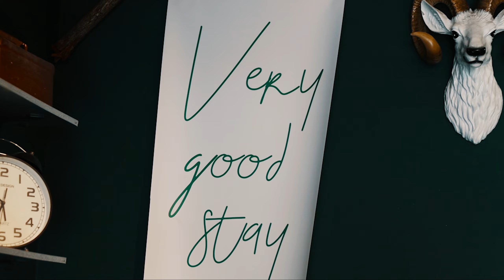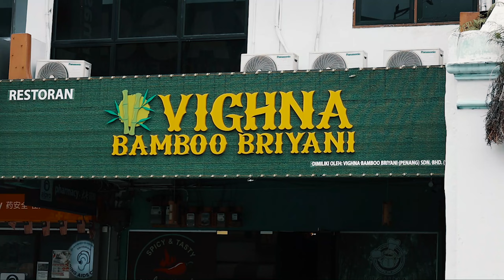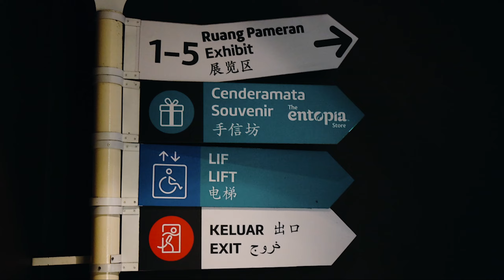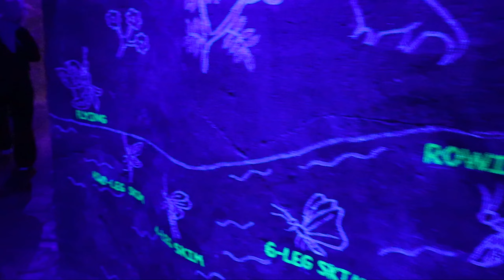Things to do in PENANG Malyaia | مدينة بينانج في ماليزيا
زرت مدينة بينانج في ماليزيا ج
ونستكشف الاماكن المميزة

Is it Penang worth to visit ? See the video and give feedback in the comment,

1- Like
2- Share

Things to do in PENANG
Little India Town
Malaysia
penang attractions
Penang Malaysia
Penang
penang vlog